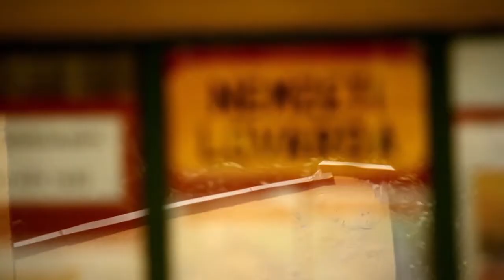"Vágtass velem" lovasmagazin M1 /Nemzeti Lovarda felújítás előtt és egy lovasfestő - előzetes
Ebben az adásban kilátogatunk a 140 éves Budapesti Nemzeti Lovardába, ahol 2014 nyarán egy hatalmas felújítás kezdődik, aminek eredményeképpen egy a hagyományokat tiszteletben tartó, de modern lovas központ fog létesülni.
Műsorunk második részében felkeresünk egy nagyon tehetséges lovas festőnőt, aki szenvedélyesen szeret festeni, és szenvedélyesen szereti a lovakat. Amiből ugye csak jó dolgok sülhetnek ki...